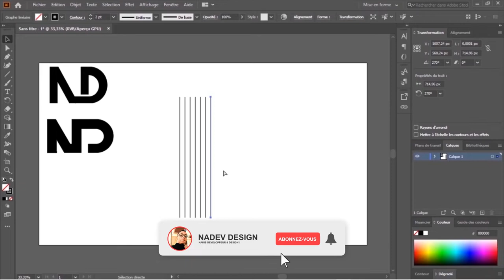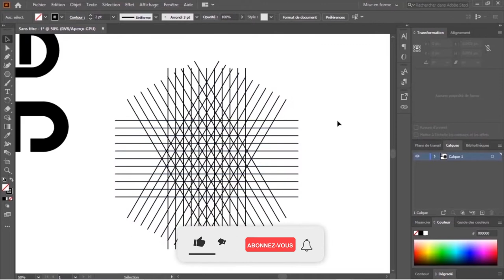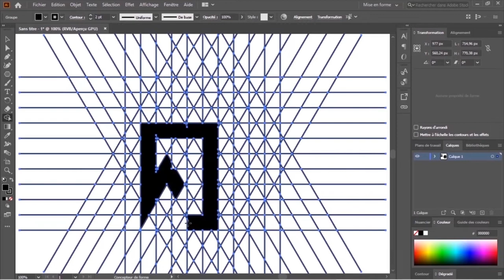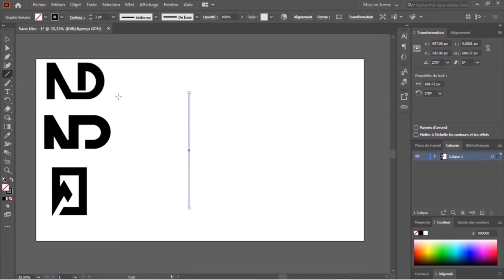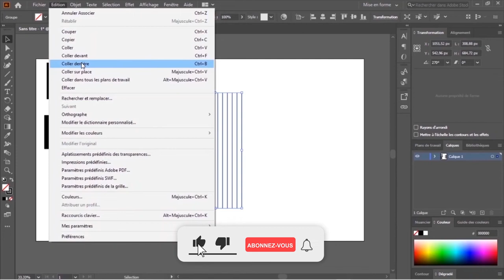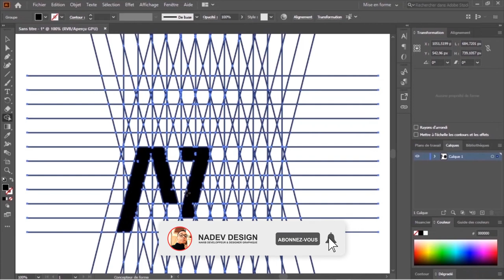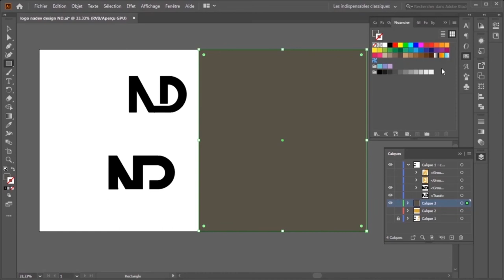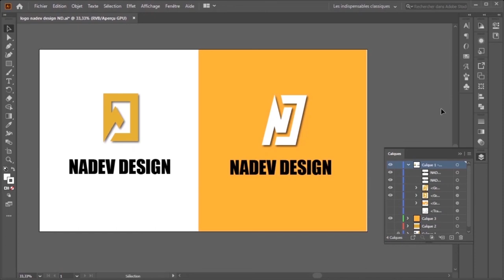Tutoriel Logo Design Modern Sur Illustrator [ ND PARTIE 2 ]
Dans cette vidéo je vous montre comment créer facilement un logo sur toutes les formes avec le système de grille sur Illustrator.